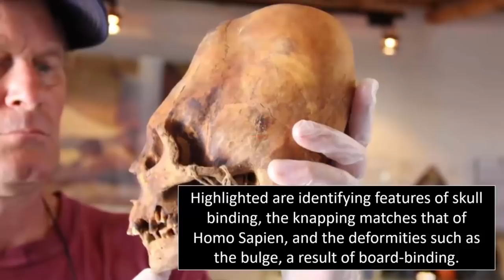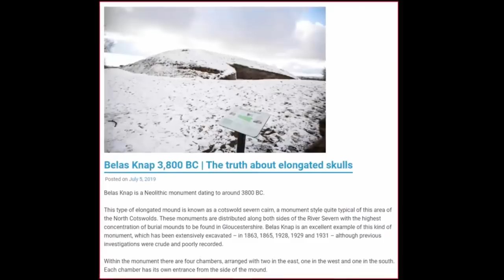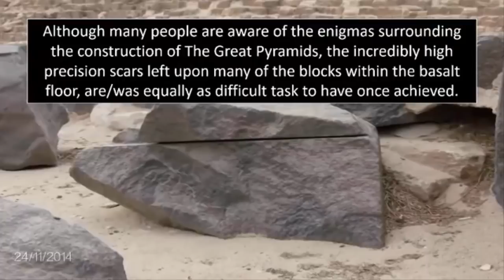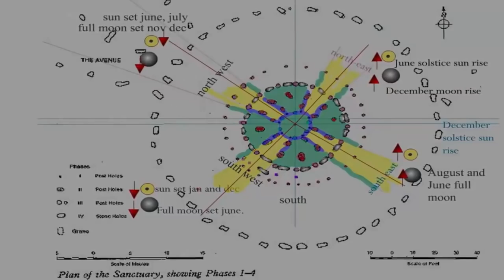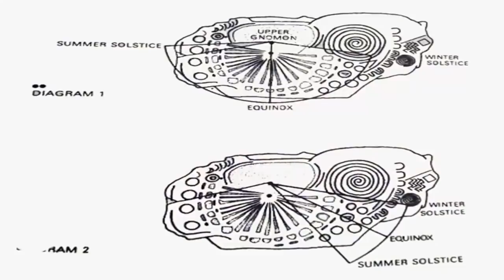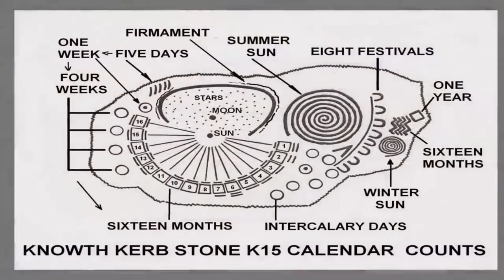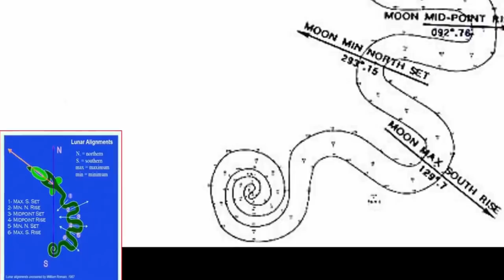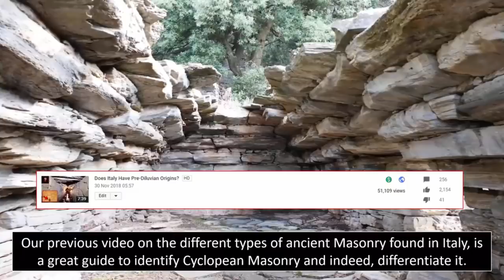Impossible Ancient Artifacts ⁓ Of A Lost Civiization?